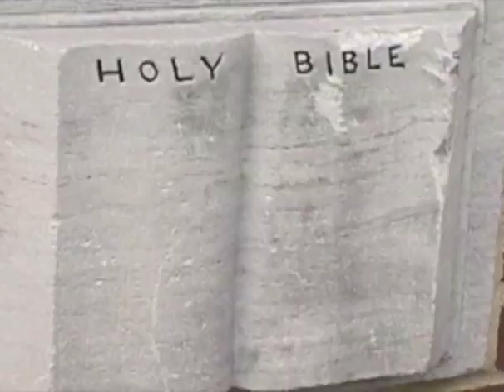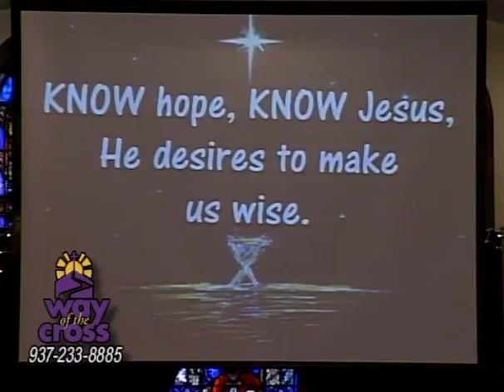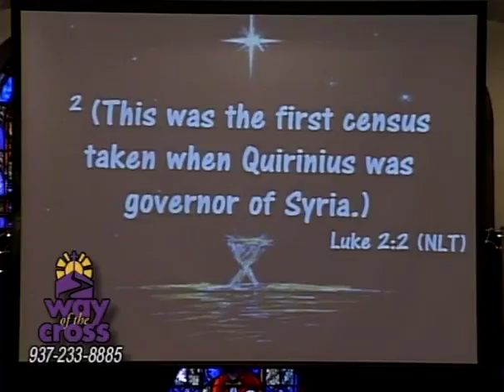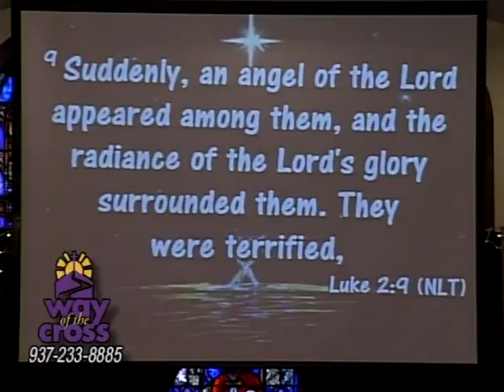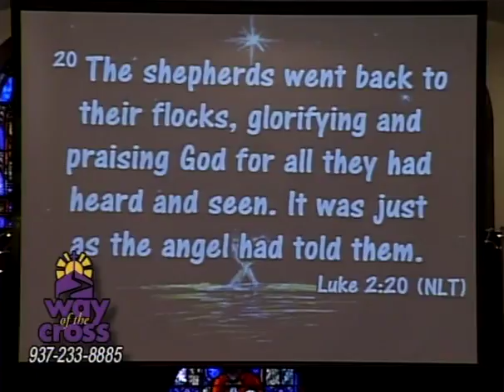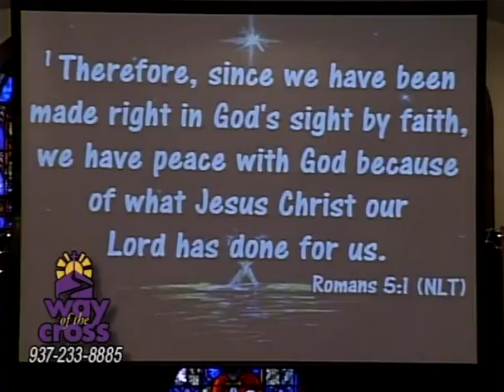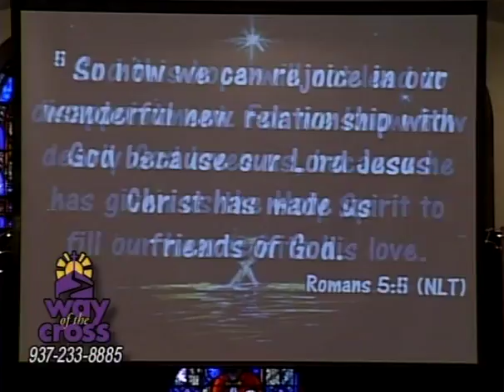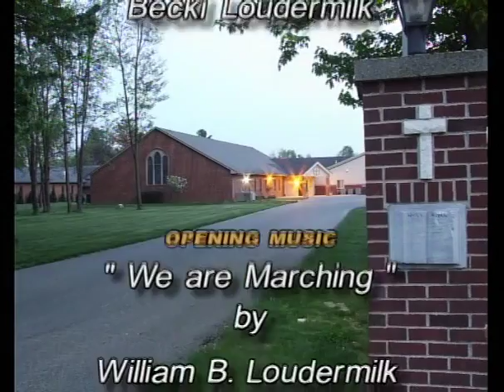WOTC122015yt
Church Service Sermon